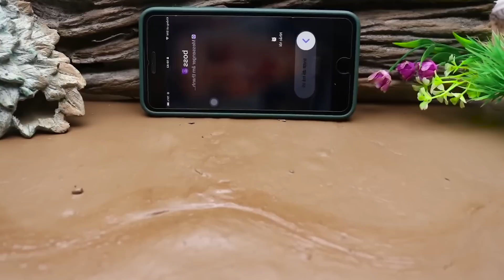Couple Carp Spawn In Palm - Carp And Friends Crab, Spider Lego - Stop Motion ASMR - Coco